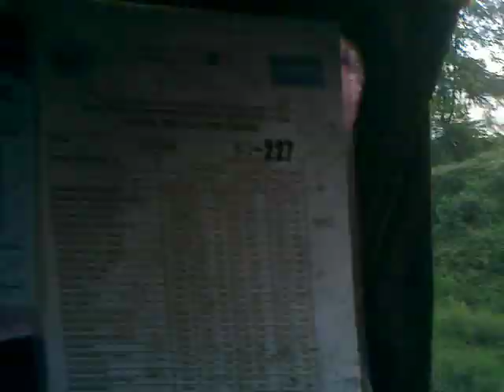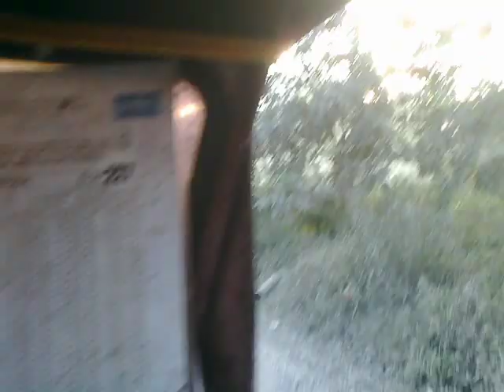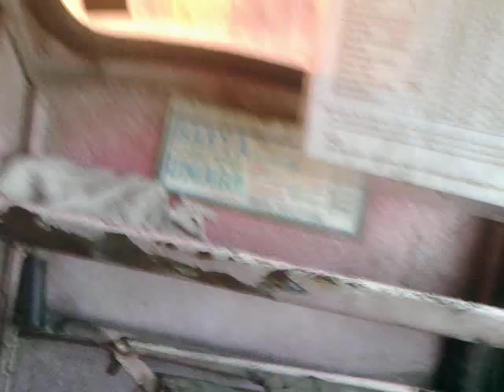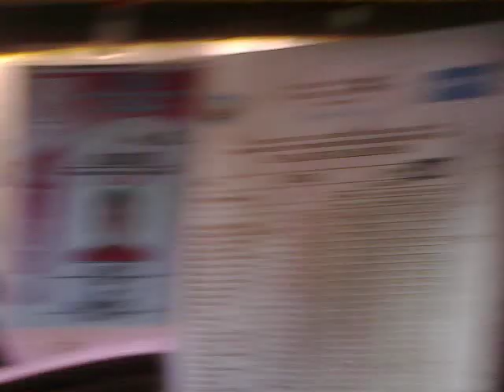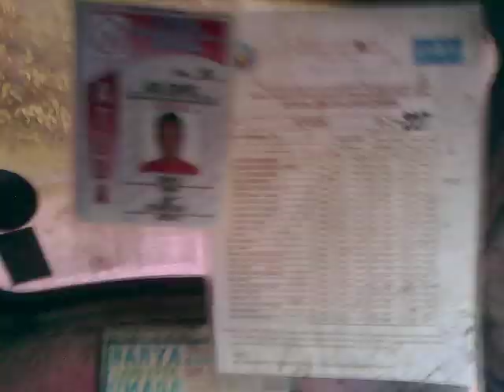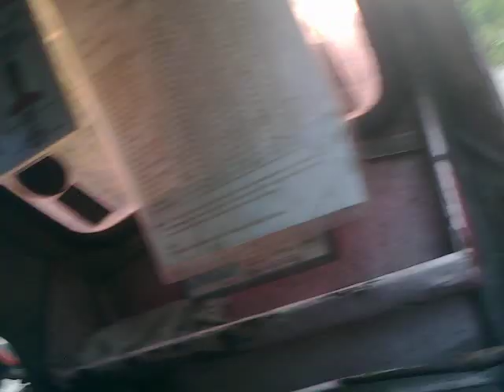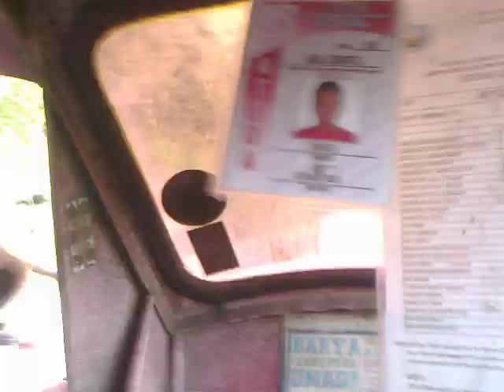SHOTGUN MT MATABA